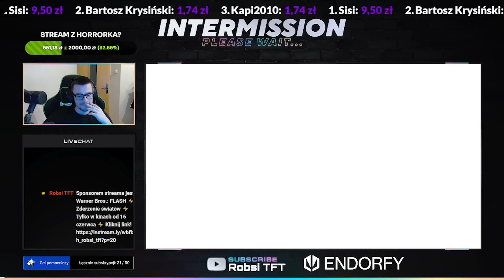JAK MOCNY JEST AZIR CARRY?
Z góry dziękuje za wsparcie! 💖